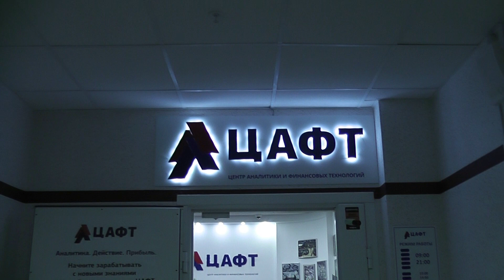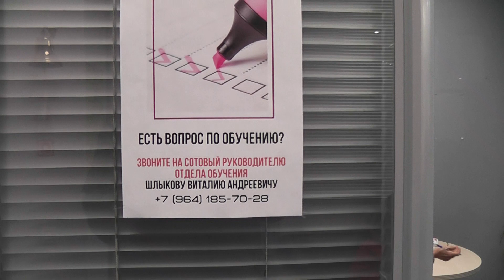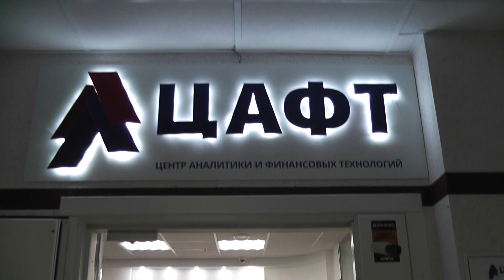песд@бол бизнестренер витек что их объединяет Продолжение следует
Как Витек поднялся!!
Витек на РБК ( смотреть с 01.00 по 01.15, далее по желанию)